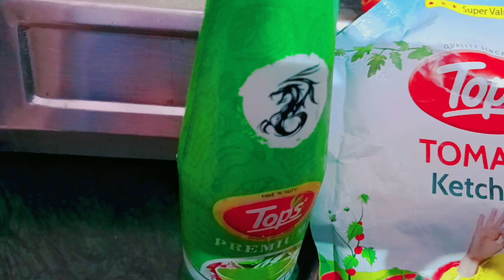आज़ बच्चो की deemand पर देखो क्या बना दिया।।recepies ricefloursnacks ricerecipe #snacksrecipes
Diwedi sisters Diwedi sisters
Ishita dwivedi
Born place Delhi Shahdara
In-laws residence Baanda district Bundelkhand
current residence Baraily pilibhit
current profession house Manager
Husband works as Post on Bank manager

Riddhi-siddhi
Mishti